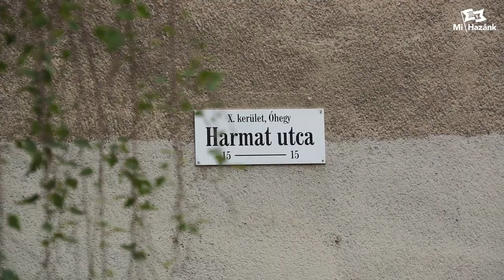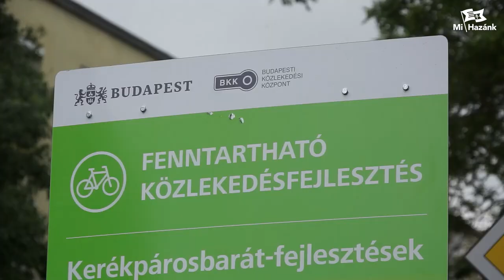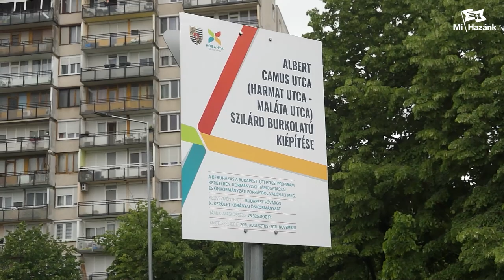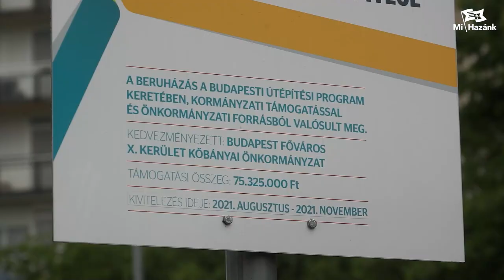Karácsony Gergely tízezrek kérését hagyja figyelmen kívül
Vékony Csongor, a Mi Hazánk budapesti elnöke és kőbányai elnöke a Harmat utca felújítását sürgeti. Elképesztőnek tartja, hogy 8 éve ígérik, mégsincs előrelépés. Ehelyett egymásra igyekszenek hárítani a felelősségvállalást.
A kérdés jogos: Kamuútra van pénz, kerékpárútra van pénz, de miért nem fordít egy forintot sem Karácsony Gergely a Harmat utca felújítására, amit naponta több tízezren használnak?